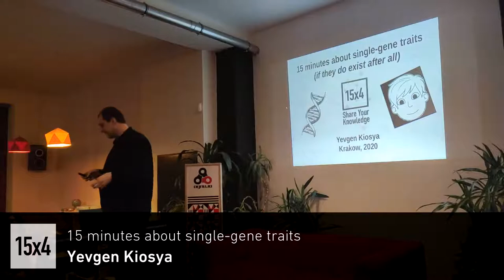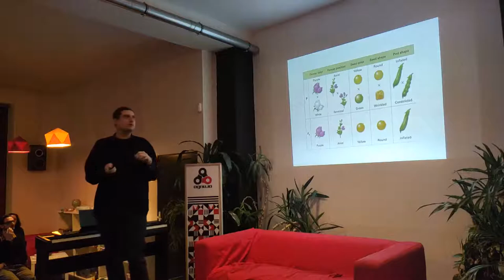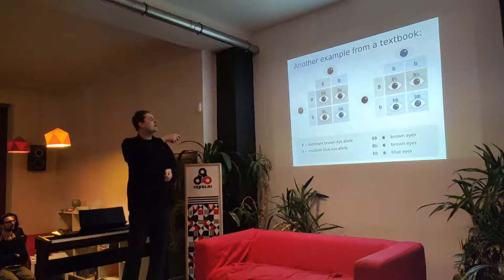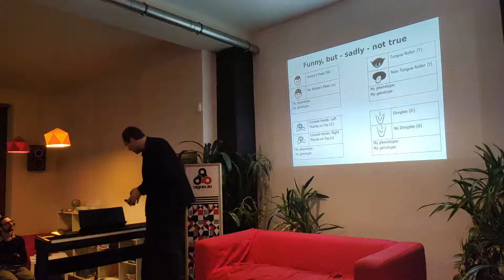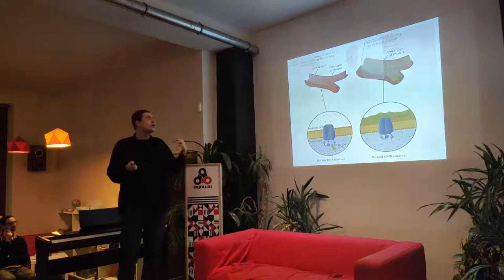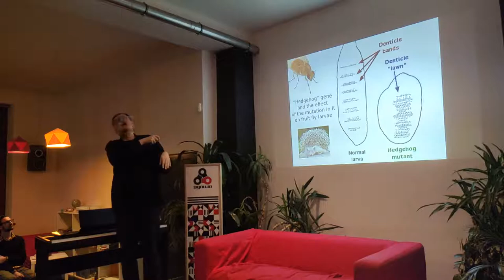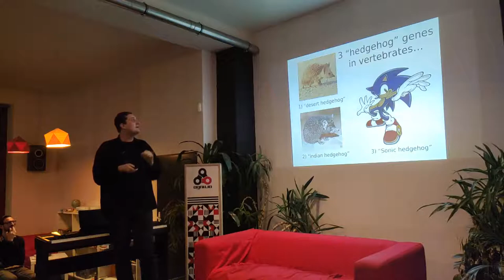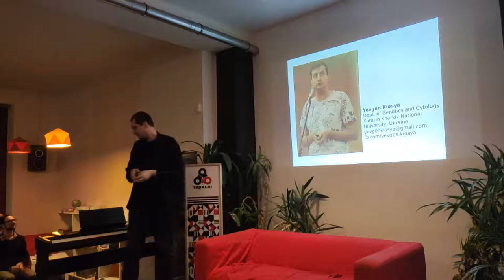15 minutes about single-gene traits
Yevgen Kiosya

Afraid of genetic modification? Still fearful of flying cows and predatory tomatoes? Relax! Current understanding of traits in genetics is far from making those true. In this talk I'll discuss why it is so and what's wrong with the most schoolbooks in genetics.